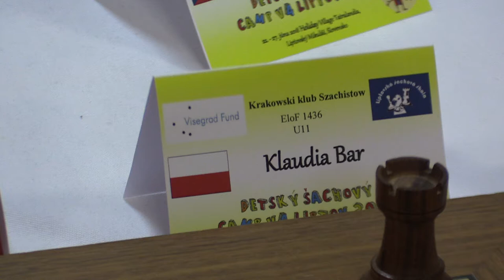U11 5.6. Maciej Wolak - Klaudia Bar 0:1